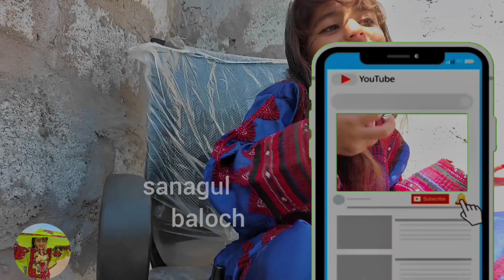Loog Loog e Kissa 😂 | Balochi Funny | Sanagul | Cherag baloch | Balochi short video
Aslam o Alekum Viewers I hope you Enjoyed 😉

Editor,  camera man , Director And producer Cherag Baloch

cast : Sanagul

Hi 👋🏻
My name is Sanagul I am from GWADAR BALOCHISTAN. I am an Actress 🧏‍♀️ And of course A YOUTUBER .

       I hope you are going to suport me in my new Channel 😘😘